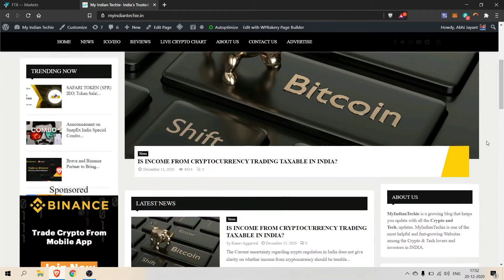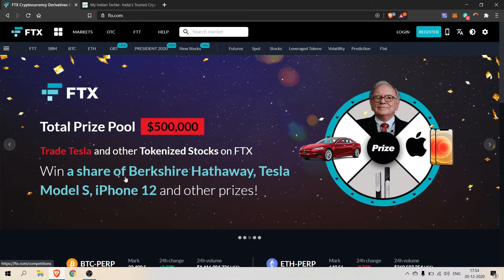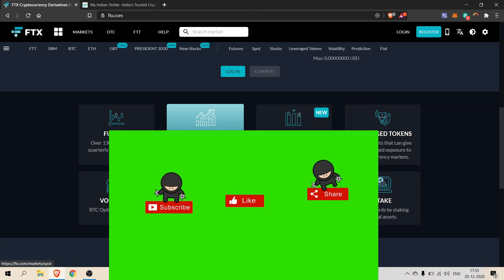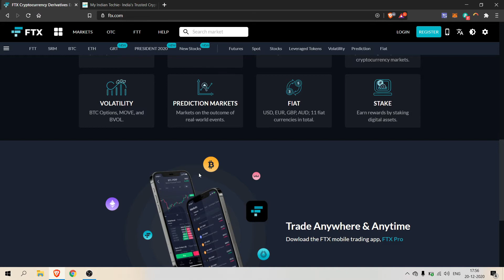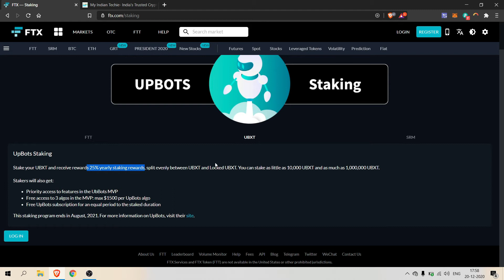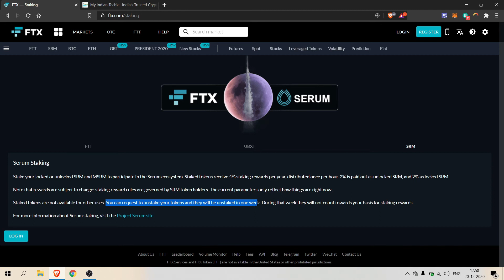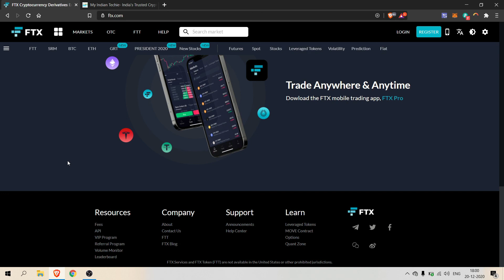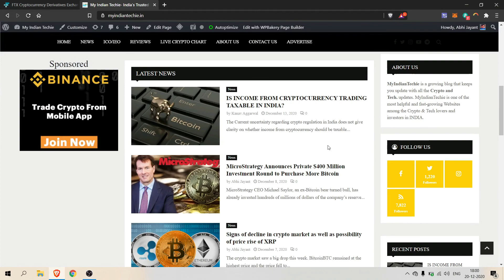FTX Exchange New Updates, Features & Overview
FTX Cryptocurrency Derivatives Exchange, built by traders, for traders. Buy and sell BTC, ETH, USDT, BNB futures, and index futures with up to 101x leverage.
(To get Lifetime 25% Trading Fees Off)

FTX Offers a Fairer, Faster Trading Environment. Perpetual Contracts. Register Now. Create your account in just easy steps. FTX State-of-the-Art Matching Engine. Settlement. Tight Spreads. Stablecoin. Low Fees.
(Create CryptoCom Account)
Open Free WAZIRX Account (Indian Exchange)
Open Free BINANCE Account (International Exchange)

MyIndianTechie is India’s Most trusted Crypto Reviews, ICO & News Platform that keeps you update with all the Crypto and Tech. updates. MyIndianTechie is one of the most helpful and fast-growing Websites among Crypto & Tech lovers and investors in INDIA.
Our goal is and always will be to provide unbiased research from across the crypto and blockchain space

FTX EXCHANGE
FTX
Serum Exchange
FTX Exchange Review
Dapps
Cryptocurreny secure wallet
bitcoin price analysis
My Indian Techie Trust Wallet
My Indian Techie
cryptocurrency News
Altcoins price news
ftx exchange review
ftx exchange review hindi
ftx crypto exchange
ftx cryptocurrency exchange
how to use ftx exchange
best cryptocurrency exchange
bitcoin bull and bear
ftx exchange tutorial
FTX bitcoin options
ftx trading competition
ftx options
ftx trading fees
ftx exchange trading volume
ftx whitepaper
btc ftx
bitcoin
ftx
cryptocurrency
crypto
btc
exchange
altcoins
tokens
buy
sell
ethereum
My Indian Techie
review
tutorial
ftx exchange
ftx exchange review
ftx crypto exchange
ftx cryptocurrency exchange
best cryptocurrency exchange
ftx exchange tutorial
FTX bitcoin options
ftx trading competition
ftx options
ftx trading fees
ftx whitepaper
btc ftx
bitcoin
ftx
cryptocurrency
crypto
btc
exchange
altcoins
tokens
buy
sell
ethereum
review
tutorial
ftx exchange

bitcoin price prediction in 2020
bitcoin future margin trading tutorial
Bitcoin price prediction halving 2020
bitcoin halving 2020
Btc price News
bitcoin next Target 2020
Btc price
TRUST WALL
Trust wallet in hindi
trust wallet kya hai
trust wallet deposit
trust wallet withdraw
Dapps
Cryptocurrency secure wallet
bitcoin price analysis
cryptocurrency News
Altcoins price news
bitcoin price Predictions
bitcoin halving 2020
Btc price News
Btc price